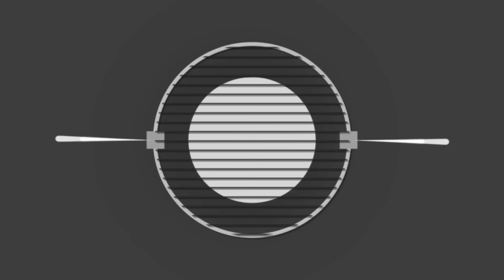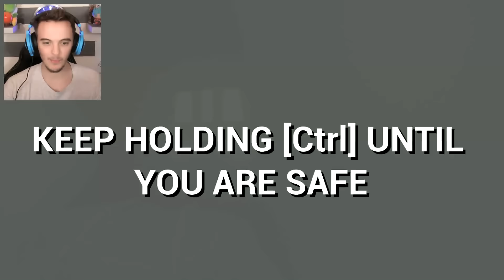LE POING LE PLUS PUISSANT DE L' UNIVERS !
The Red Dude francais ( fr ) Le poing le plus puissant de l'univers !